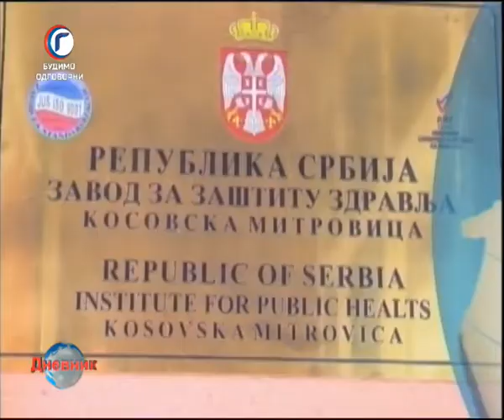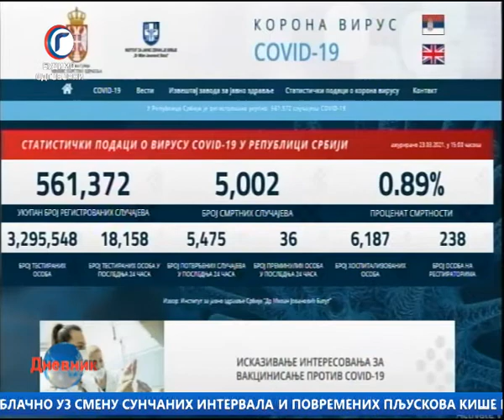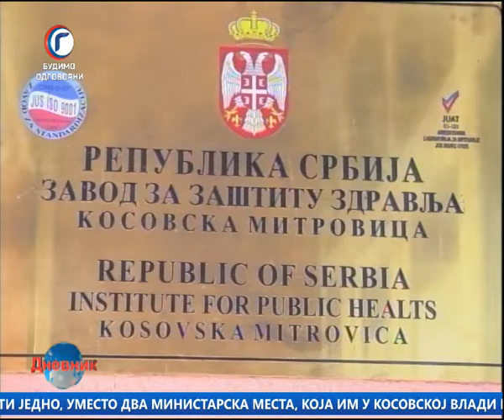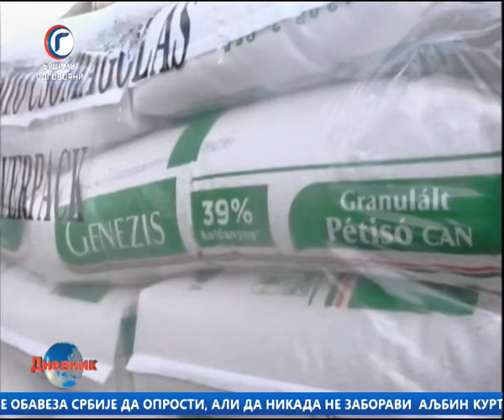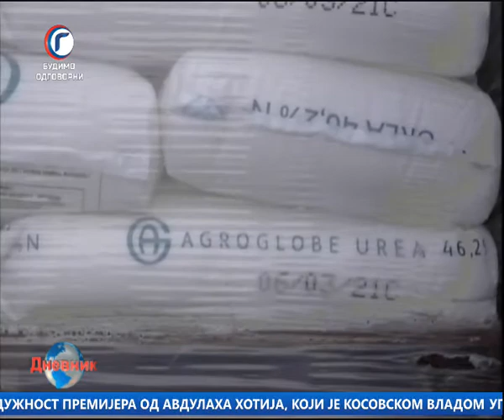DNEVNIK RTV GRACANICA 23 03 2021